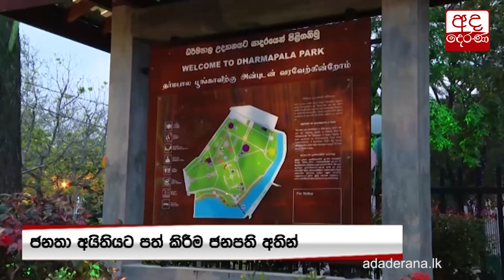ජනපති අතින් විවෘත වූ ගාල්ල ''ධර්මපාල උද්‍යානය''